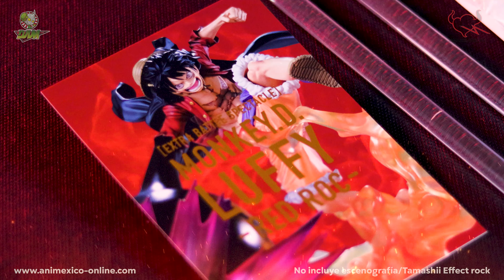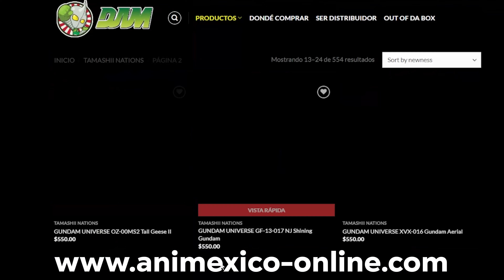FiguartsZERO Monkey D. Luffy Redroc -Extra Battle Spectacle-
En esta edición de Outofdabox te presentamos el Figuarts Zero de Monkey D. Luffy en su versión Red Roc que será distribuido en México a finales de Octubre - Finales de noviembre.